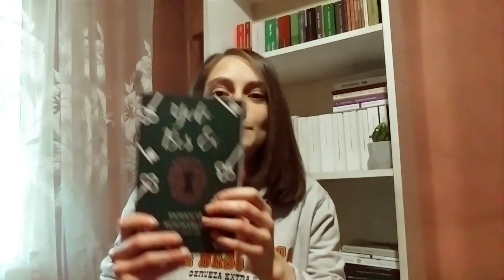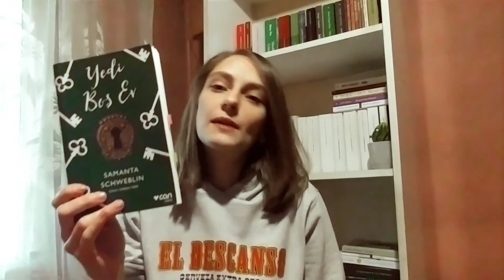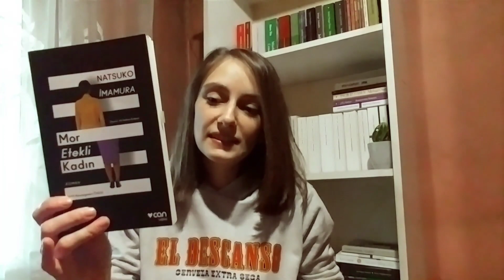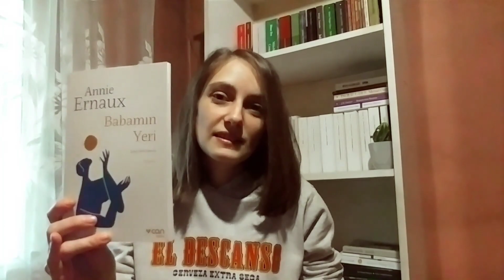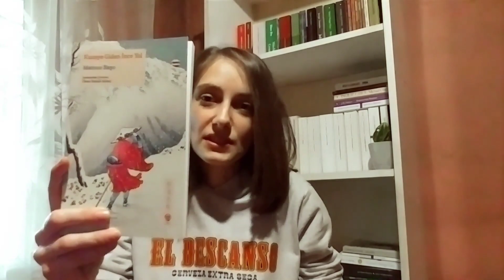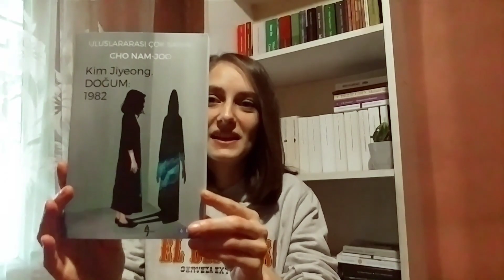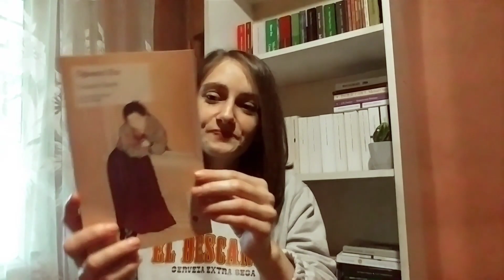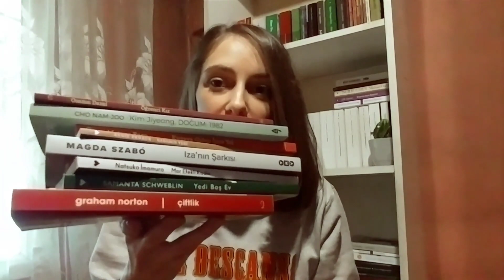Amazon prime kitap Alışverişi // yeni kitaplarım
Merhaba ben Ayşen kanalımda genellikle kitap videoları çekiyorum.. Okuduğum,sevdiğim kitapları sizlere önererek yorumlarımı paylaşıyorum.Bu videomda sizlerle Amazon kitap Alışverişimi ve okumakta olduğum kitapları paylaştım.🤗✨